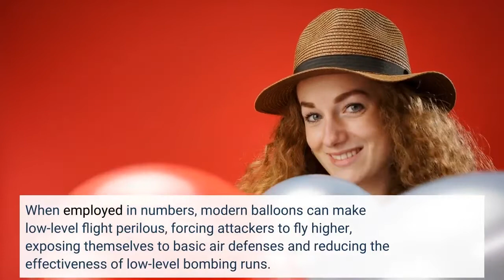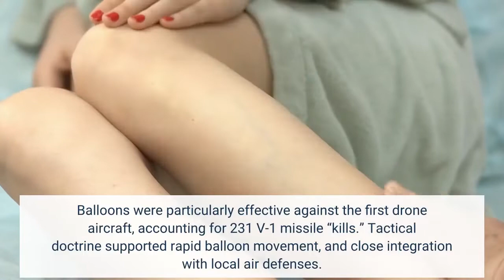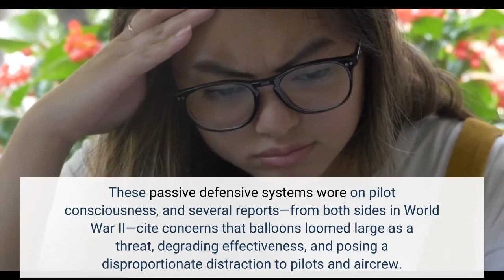To Strengthen Ukraine’s Air Defenses Send In New Barrage Balloons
As the Pentagon looks to buy innovative weapons for Ukraine, it might do well to explore the humble barrage balloon. Quaint weapons, associated with an old-fashioned way of war, the barrage balloon was simply a gas-filled bag tethered to the ground by a wire. When employed in numbers, modern balloons can make low-level flight perilous, forcing attackers to fly higher, exposing themselves to basic air defenses and reducing the effectiveness of low-level bombing runs. This is exactly the sort of low-cost and low-tech innovation Ukraine needs as it struggles to keep contesting airspace over the Donbass region. With the Air Force absent, Ukraine defenders need every possible advantage as they concentrate and start pivoting towards the attack. For forces struggling to maintain air supremacy, barrage balloons work. First employed in World War I, barrage balloons were enormously effective in limiting low-level air attacks on defended sites. During World War II, the UK deployed about 2,000 balloons, effectively hindering German bombing, aerial sea mining and other low-level flight operations. Balloons brought down aircraft. During the Battle of Britain, 102 aircraft struck balloon cables, forcing 66 down. Balloons were particularly effective against the first drone aircraft, accounting for 231 V-1 missile “kills.” Tactical doctrine supported rapid balloon movement, and close integration with local air defenses. These passive defensive systems wore on pilot consciousness, and several reports—from both sides in World War II—cite concerns that balloons loomed large as a threat, degrading effectiveness, and posing a disproportionate distraction to pilots and aircrew. Despite their effectiveness, Western interest in balloon-based defenses deflated quickly after World War II. Balloons are purely defensive systems, and, once the West seized control of the air in World War II, the passive balloons were no longer needed. Throughout the Cold War, western battle planners were so confident in their ability to gain air supremacy, balloons were relegated to occasional balky service as sensor-laden aerostats. Their physical role in serving as an air-defense obstacle has almost been entirely forgotten, and that may make them interesting defensive options in Ukraine today. Old-school barrage balloons might be a very interesting addition to the Ukrainian battlespace. As Russian aviators try to survive a battlefield saturated with portable air-defense systems, they are flying lower and lower. Russian helicopters, tactical aircraft, and drones are operating at progressively lower altitudes—literally mowing the lawn—to avoid missiles and other antiaircraft systems. Even Russian cruise missiles are flying low-level profiles. Those tactics make sense. Portable air defense systems often rely on the human eyeball to initiate targeting. It takes time to notice an aircraft, point the weapon at the aircraft, track it, and then fire.